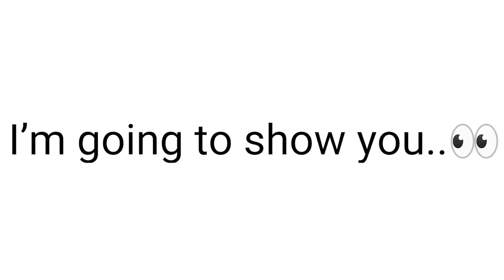Girls Can't Watch This Video